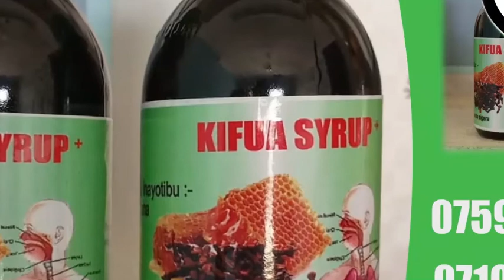Sikiliza faida za vyeti vya kielektroniki baada ya kuchanja corona chanjo uvico-19#corona